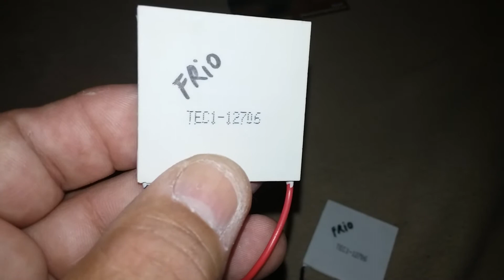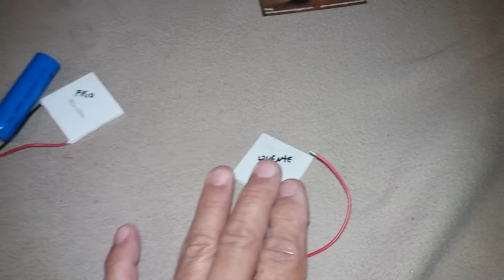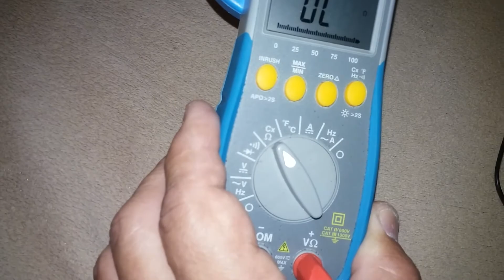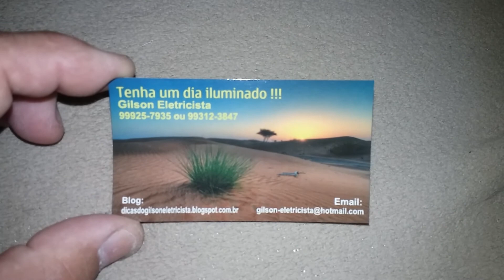Como turbinar sua Adega Eletrônica.